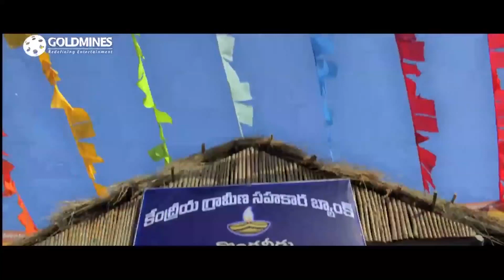पवन कल्याण ने ब्रह्मानंदम को ऐसा सबक सिखाया की आप सोच भी नहीं सकते